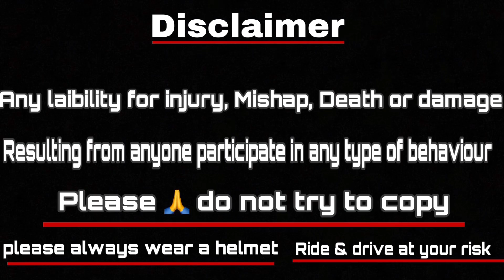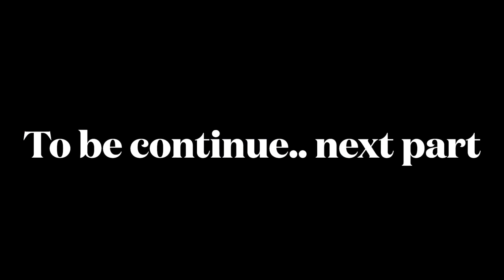Ajj kai Bad Yaha Nhi Aunga Mai🥺 || ❤️Shikari Vlogger ❤️|| Training Back Workout|| Pushups